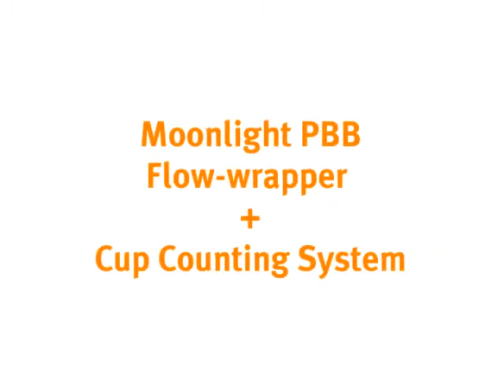Solutions for plastic cups packaging (by Imanpack)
(ENGLISH) -- Imanpack produces packaging systems for disposable plastic products such as cups, plates and bowls.
This line is composed by a cup counting and feeding device splitting the pile in smaller stacks and a flow-wrapper mod. Moonlight that wraps two stacks in each bag.

(ITALIANO) -- Imanpack realizza sistemi di confezionamento per prodotti in plastica come bicchieri, piatti e vaschette.
Questa linea unisce un contabicchieri/caricatore che separa la pila di prodotti in stecche del numero di pezzi desiderato ed una confezionatrice orizzontale Moonlight che confeziona due stecche di bicchieri in confezioni di polietilene.

Per maggiori informazioni visita il nostro sito o contattaci:
SEDE

(Ref.737)